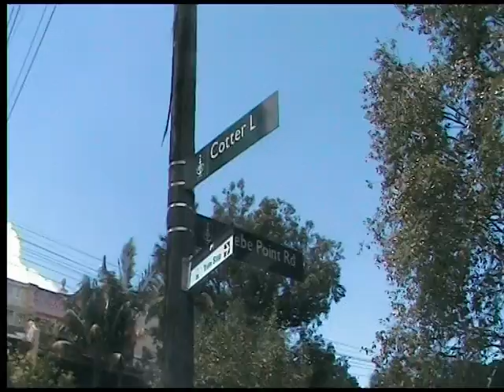The Novocaines Go East.avi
Watch The Novocaines on the road during their East-Coast February trip...